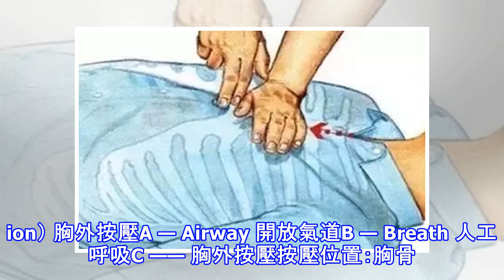心肺復甦搶救流程詳解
心肺復甦（Cardiopulmonary resuscitation ，CPR) 是針對呼吸心跳停止的急症危重病人所採取的搶救措施，即胸外按壓形成暫時的人工循環並恢復的自主搏動，採用人工呼吸代替自主呼吸。到底搶救流程是什麼樣的？01確保周圍環境安全 救人的第一步是確保周圍環境安全。這一點很重要，卻很容易被人忽視。如果救人不成，連同自己也陷入困境，就得不償失了！02判斷意識並呼救判斷患者的狀況：呼吸、意識、脈搏。呼吸：用你的臉頰貼近患者的鼻孔，感受呼吸。土妞上學的時候老師就是這麼教的，據說臉頰部的皮膚敏感度比較高，這樣的感受比較準確。意識：輕輕的拍患者的肩膀，並大聲的問Ta：喂，你怎麼了？能聽見...